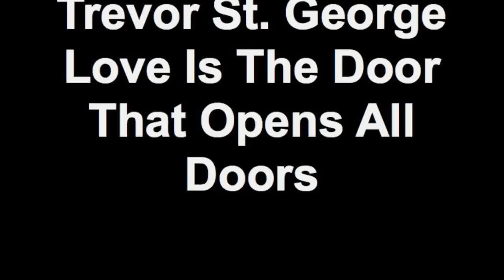Trevor St. George: Love Is The Door That Opens All Doors.mp4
Petra Street, in Port Of Spain, Trinidad is the center of his universe. Night and day Trevor St. George holds court and paints, and paints, and paints.